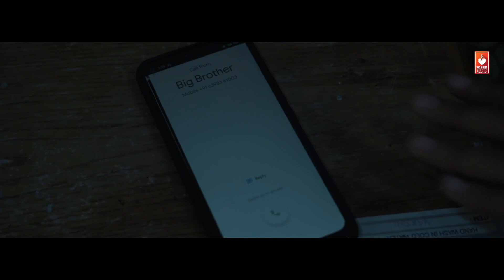The Cottage 2 | New Horror Movie 2022 | Miss Manvi , Tilak , Yashika Sharma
The Cottage 2 Is New Horror Movie 2022 Starring Miss Manvi , Tilak , Yashika Sharma , Aman And Directed By Vk Bob And Video Label Under Vohm Entertainment.
Artist - MISS MANVI , TILAK , YASHIKA SHARMA , AMAN , RUDRA , SANKET , DHRUV , KULDEEP , RAHUL

DOP/ EDIT / DI - VK BOB

Asst.director - JAAN

STORY - VK BOB / JAAN

Vocal record - STAR FACE PRODUCTION STUDIO

MAKEUP - VISHAL MAKEOVER

SPECIAL THANKS -

VIRENDRA CHAUHAN ( VEER)

DIRECTOR - VK BOB
Online /Digital Promotion – Gaurav Upadhyay
Edit By - VK Bob
Directed By - VK Bob

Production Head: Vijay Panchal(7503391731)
Produced By: RENU BALA PANCHAL
Music Label: Voice of Heart Music